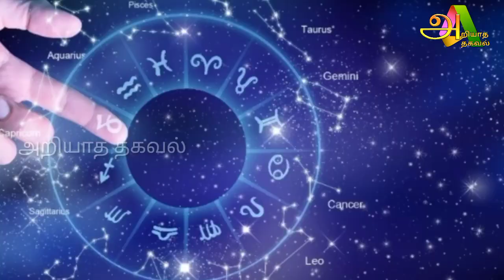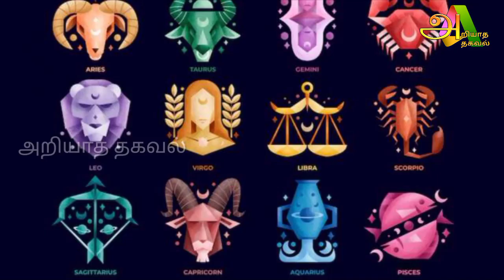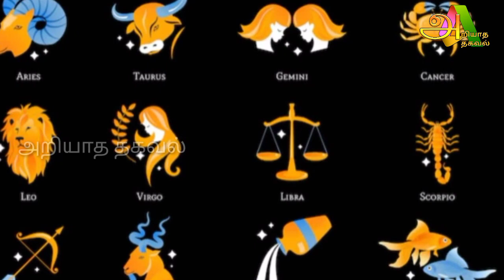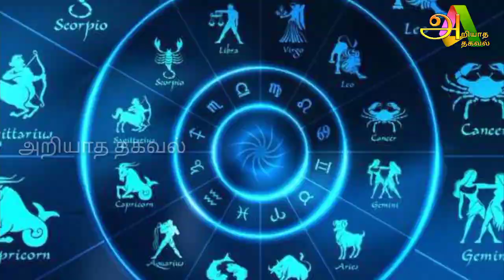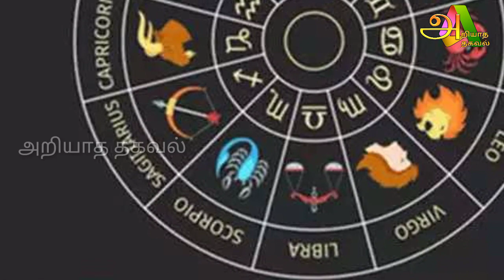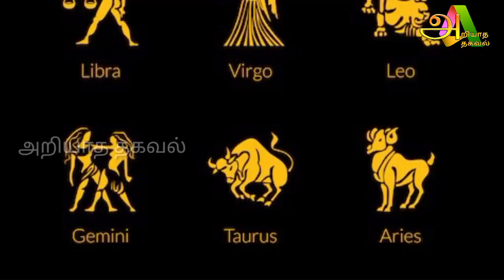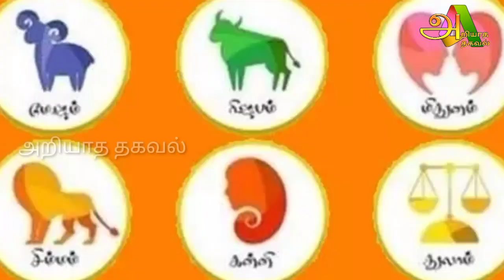25.03.2023 இன்று மிக அற்புதமான நாள் ஐந்து ராசிக்கு ராஜ யோகம் !